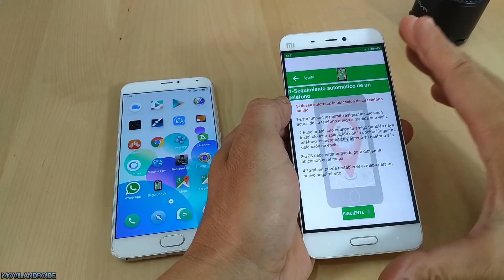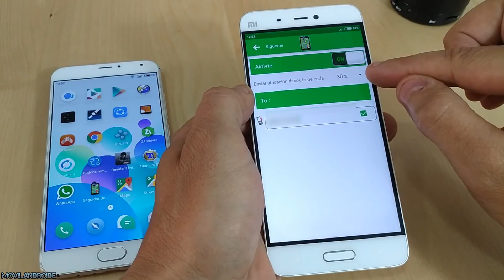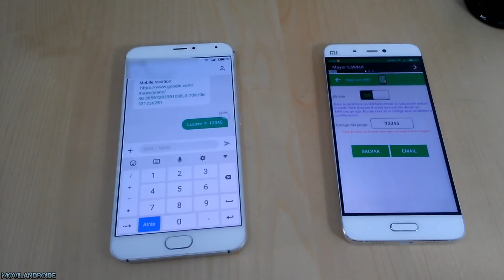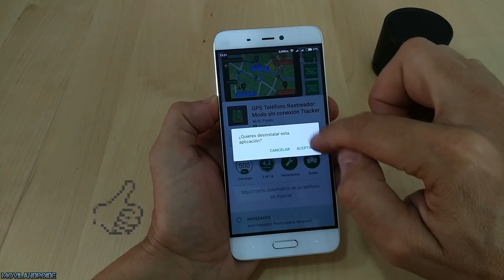APLICACIÓN para Localizar un Teléfono que no está conectado a Internet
Averiguar la ubicación de un teléfono Android instalando una aplicación con la que sabremos en un mapa donde está aunque no esté conectado a internet ,usando mensaje SMS.

ATENCIÓN El vídeo es meramente educativo sobre como manejar aplicaciones con la que lograremos conocer la ubicación de tu teléfono en caso de perdida.
Muy Importante: Esta aplicación debemos instalarla antes de que se pierda el teléfono.

GPS TELÉFONO RASTREADOR